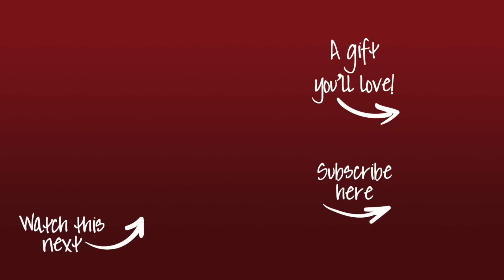6 Signs He’s Fallen Head Over Heels in Love with YOU | Dating Advice for Women by Mat Boggs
Mat Boggs shares relationship advice for women and 6 Signs He’s Fallen Head Over Heels in Love with YOU! These can't be FAKED!

How can you tell your man is REALLY falling in love with you?
What are his true feelings? Well, there are actual signs to tell you how he’s feeling…and they can’t be faked!
It’s hard to trust what your man says on the surface. You can’t tell what he’s thinking that he’s not saying.
Today, I'll share 6 signs to tell you what he really means that he’s not saying.

Mat Boggs highly acclaimed relationship programs have served women around the world in all age groups.

Directed and Editing By: Luke Dejoras